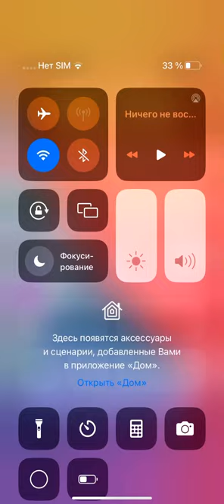my talking hank